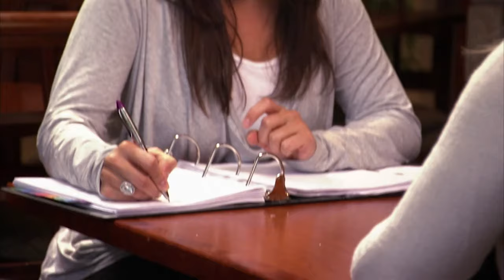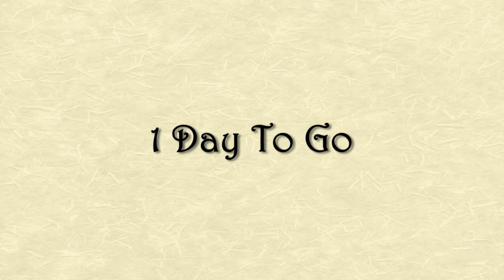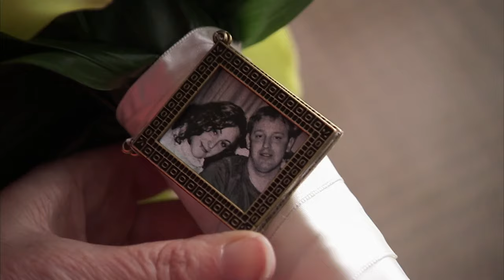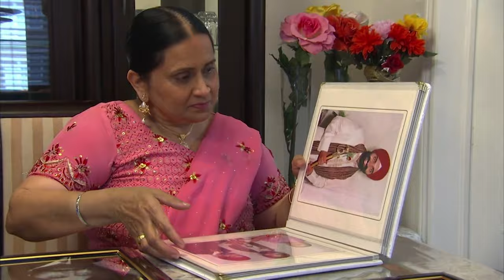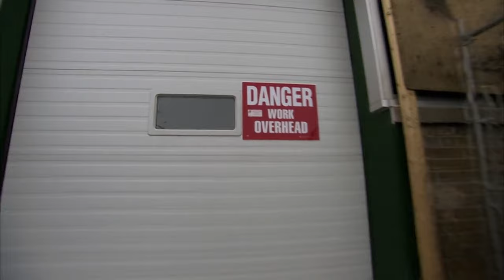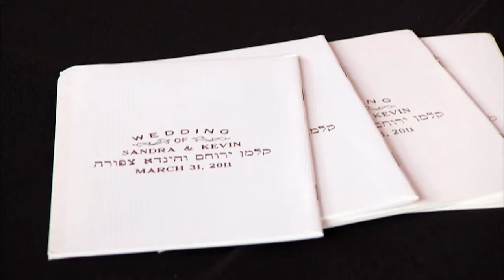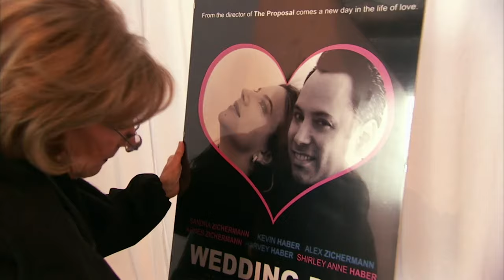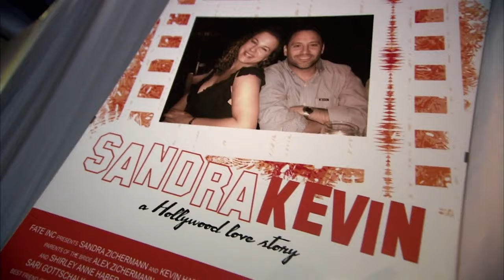Clashing Mother In Laws Cause DISASTER Before The Big Day! 😬 | FULL EPISODE | Ok Hun x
Follow Ashley and Andrew's wedding journey as their moms, Kim and Christine, clash over contrasting visions. Witness the challenges of blending a fairy-tale princess theme with a fire and ice concept. As judgments are made, tensions grow, leading to unexpected concessions. Experience the drama, emotions, and laughter as the moms strive to create the perfect day. Will they find common ground, or will the clash of visions jeopardize the wedding?

0:00 - From Season 4 Episode 4: "Ashley and Andrew": After three failed wedding attempts, Ashley and Andrew are determined to tie the knot. Host and wedding planner extraordinaire Gina Sole helps the couple get to the altar, with one condition: handing over total control of their wedding to one of their mothers.

42:56 - From Season 4 Episode 5: "Jin and Krystalynn": After a speedy courtship, and a birthday proposal, Krystalynn and Jin are determined to tie the knot. Host and wedding planner extraordinaire Gina Sole helps the couple get to the altar, with one condition: they need to hand over complete control of their wedding to one of their mothers.

1:25:52 - From Season 4 Episode 6: "Kevin and Sandra": Kevin and Sandra prove Internet dating can lead to true love, and now the couple is ready to tie the knot. Host and wedding planner extraordinaire Gina Sole helps the couple get to the altar, with one condition: they need to hand over complete control of their wedding...to one of their mothers!

In Law Wedding Wars: In-Law Wedding Wars takes two of the most stressful things on the planet—weddings and mothers-in-law—and throws them together to make an exciting series. It’s a wedding show with a difference as the bride and groom hand over control of their big day to one of their mothers!

How things turn out is anyone’s guess. With their child’s wedding at stake, the rival mothers-in-law must first battle it out to see who comes out on top. With tension and tantrums galore, will this story have a fairy tale ending?